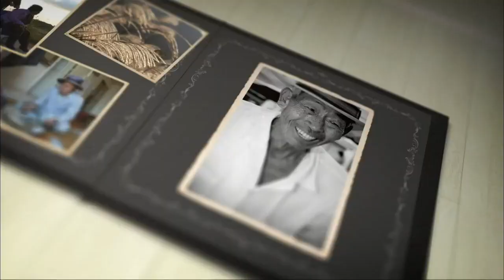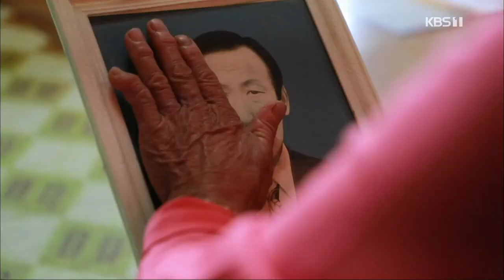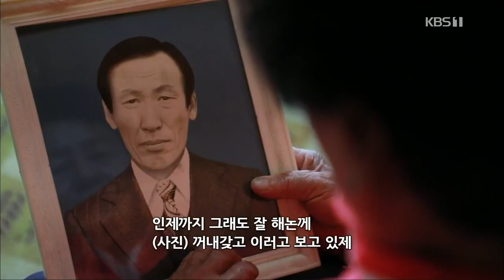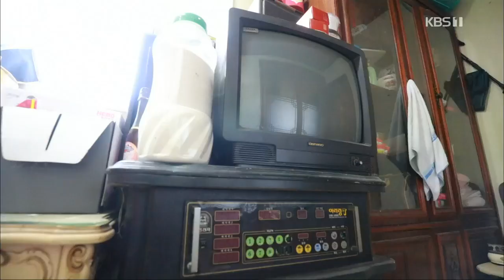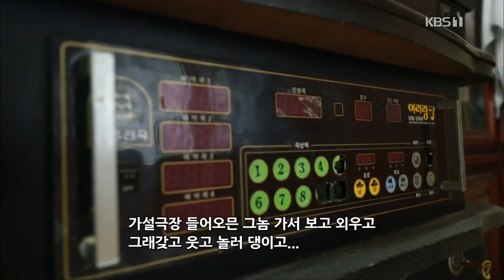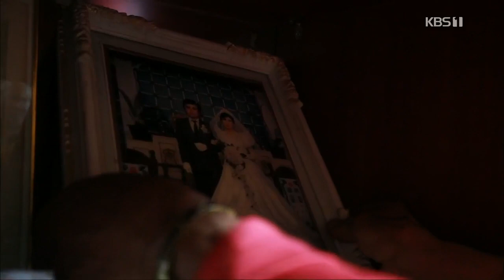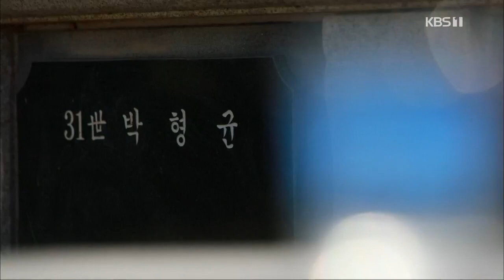[남도지오그래피] 영감 보시오, 나주 장동댁의 편지 | KBS 201014 방송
■ ‘영감 보시오’ 전남 나주시 동강면
-제작·촬영감독: 정현동/박정웅
-작가: 박은영
-성우: 지정남